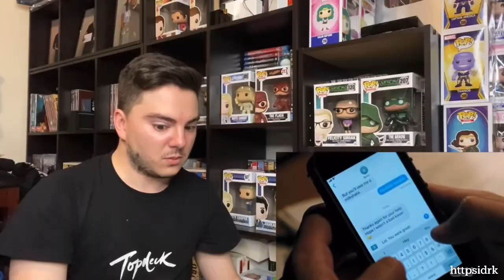fans react to barchie’s scenes pt1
I had a lot of fun doing it!!
comment if you want a part 2💜

00:00 window scene
00:39 first kiss
01:20 fake kiss
02:47 "happy to do that any time"
03:48 "origin of love"
05:12 "wicked little town"
06:15 hanging out in the bunker
07:11 "I can't stop thinking about you"
08:01 the song for betty